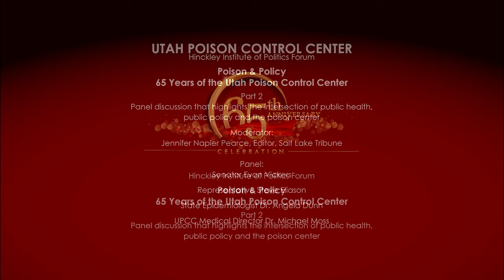(Part 2 Panel Discussion) Poison & Policy 65 Years of the Utah Poison Control Center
Hinckley Institute of Politics Forum: Poison & Policy 65 Years of the Utah Poison Control Center on October 21, 2019. Panel discussion that highlights the intersection of public health, public policy and the poison center.

Moderator: Jennifer Napier Pearce, Editor, Salt Lake Tribune
Panel: Senator Evan Vickers, Representative Steve Eliason, State Epidemiologist Dr. Angela Dunn & UPCC Medical Director Dr. Michael Moss